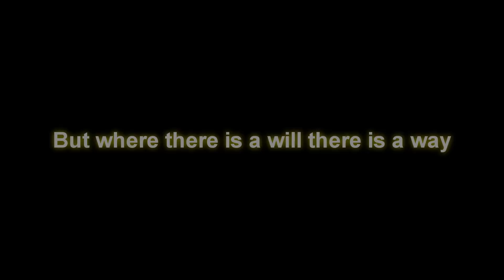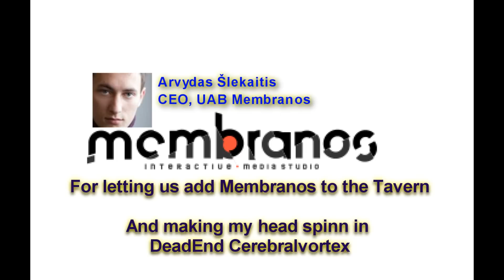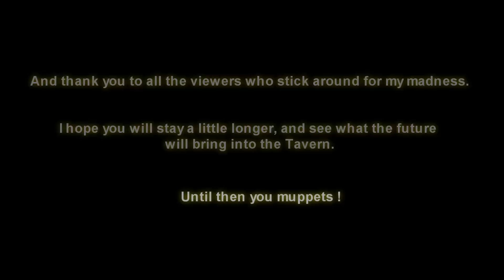The Journey on YouTube - Part 1 - Thank you all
Thank you all! And i hope to see many many more of you have a game at the Tavern.